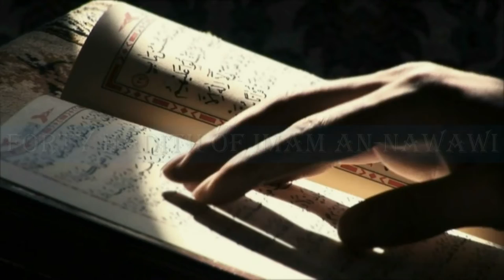Forty Hadith of Imam An Nawawi | Lecture 8